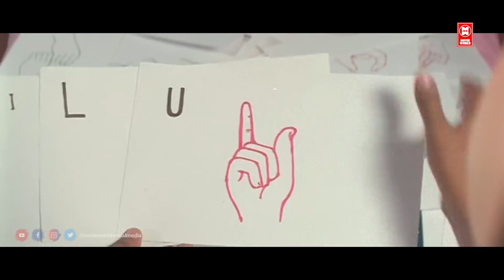ഞാൻ രമണൻ മരിച്ചു പോയ ഉണ്ണിയുടെ ക്ലോസായ ഫ്രണ്ട്‌| Punjabi House Movie Comedy| Malayalam Comedy Scenes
Follow Our Whatsapp Channel Movie : Punjabi House
Dileep
Harisree Ashokan
Mohini
Jomol
Lal
Cochin Haneefa

Directed   :   Rafi Mecartin
Written     :   Rafi Mecartin

|| ANTI-PIRACY WARNING ||

*COPYRIGHT PROTECTED*